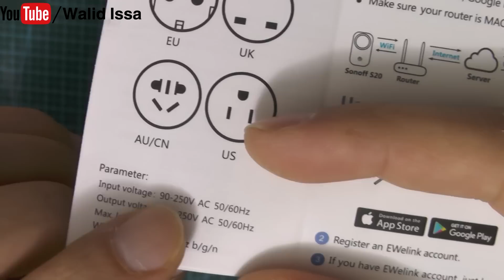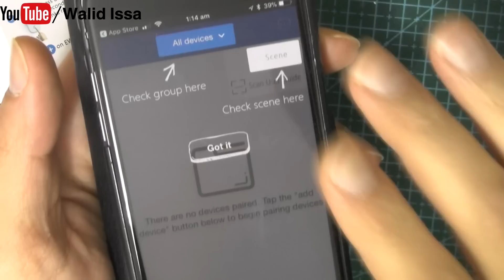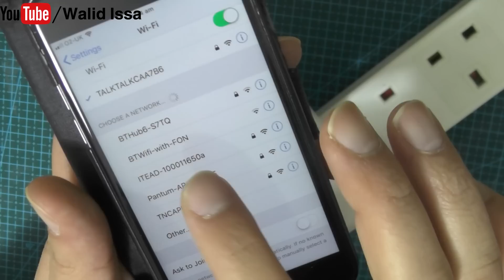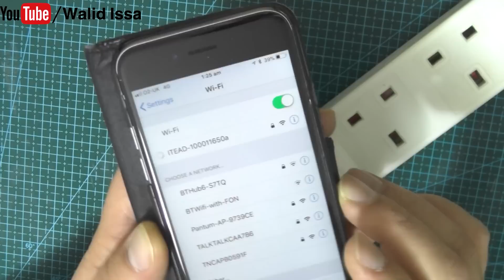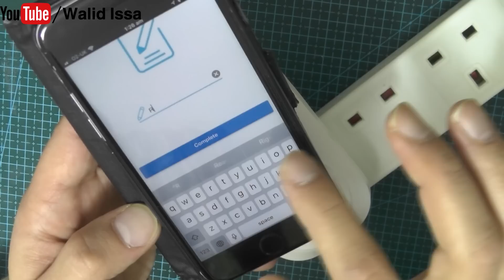في المختبر :: 49- حول بيتك لبيت ذكي متحكم فيه عن بعد (WiFi Smart Socket)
في هذه الحلقة  اعرض لكم جهاز يحول بيتك لبيت ذكي يمكن لك التحكم به عن بعد عن طريق جهاز المحمول من اي مكان بالعالم ... سيتم شرح وتجريب وتشريح جهاز (Smart WiFi Socket) ... مشاهدة ممتعه ...

ادعم الموقع عن طريق زيارته يوميا وادعم القناة عن طريق زيارة القناة وفيديوهات القناة يوميا وتشاهدها على اليوتيوب ...

شارك معنا ...
وليد عيسى